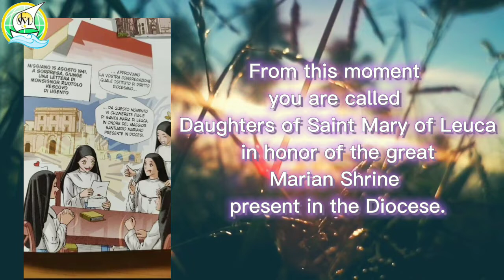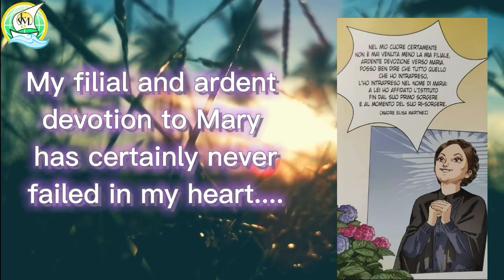Venerable Servant of God Mother Elisa Martinez